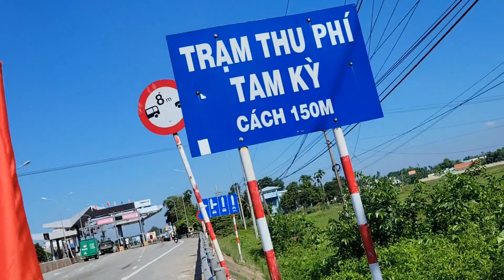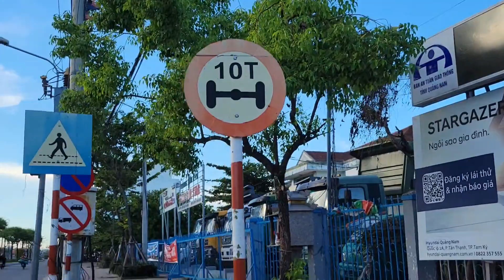Đi Bộ Hút Đinh Xuyên Việt - Tập 59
💟 ĐI BỘ HÚT ĐINH XUYÊN VIỆT, VÁ XE ĐỔ XĂNG MIỄN PHÍ 💟

Mình Là Canh ( Lang Văn Canh)
Sn :1990
Mình đang trong hành trình đi bộ hút đinh xuyên Việt, vá xe đổ xăng miễn phí dọc đường (miễn phí với những hoàn cảnh khó khăn cũng như trong khả năng có thể ).

Ngày xuất phát: 03/07/2023.
Điểm xuất phát: Tượng đài Mũi Cà Mau.
Điểm đến: cột cờ Lũng Cú Hà Giang.

Hành trình với mong muốn lan tỏa thông điệp an toàn giao thông, san sẻ khó khăn, kết nối yêu thương, trải nghiệm bản thân.

💟 Dọc hành trình Canh sẽ ghi lại khoảnh khắc mình đi ngang qua để truyền tải đến mọi người hiểu hơn về đời sống, văn hóa ẩm thực các vùng miền trên đất nước Việt Nam ta.

💟Để lan tỏa nhiều hơn mọi người có thể kết nối với Canh về những hoàn cảnh khó khăn, những mảnh đời bất hạnh, người già neo đơn, tật nguyền. để có thể cùng nhau san sẻ khó khăn xoay quanh cuộc sống cũng như phần nào đó giảm bớt gánh nặng trên vai cho gia đình, cho cuộc sống tươi đẹp hơn,.

💟 Quý cô chú anh chị, các bạn có lòng hảo tâm có thể ủng hộ hành trình của Canh qua:
 Số tk: Nam Á Bank:  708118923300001
Chủ tk: Lang Van Canh

👉 Chuyến hành trình mình đều ghi lại trên : FB - Youtobe - Tiktok: canh lang thang, mọi người có thể tìm kiếm để xem nhiều hơn.

Mọi người yêu quý Canh có thể cho Canh 1 like+💟+share nhé!
Coment ý kiến của bạn phía bên dưới 👇

 Cảm ơn quý cô chú, anh chị, các em, các cháu đã luôn ủng hộ cũng như tiếp sức cho Canh trong suốt hành trình, cảm ơn độc giả đã luôn quan tâm theo dõi.

_Bản quyền: Thuộc về Canh Lang Thang, không reup dưới mọi hình thức.